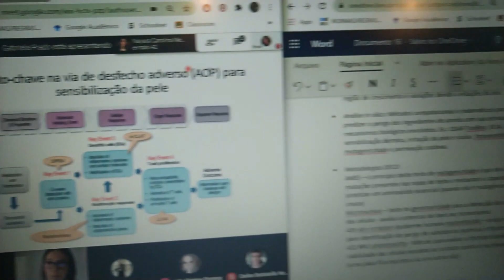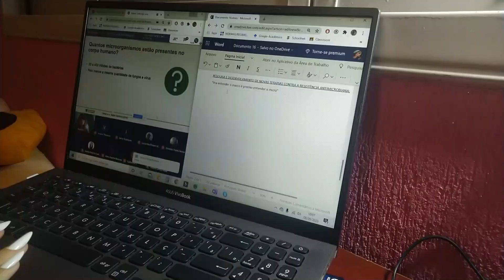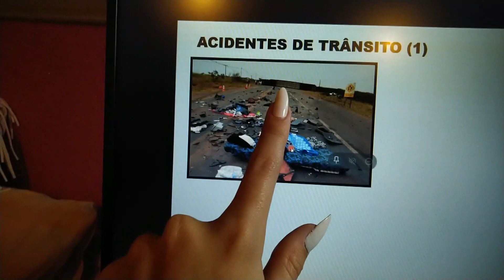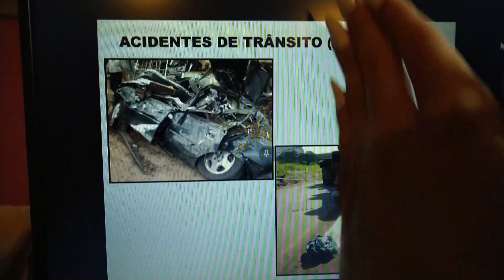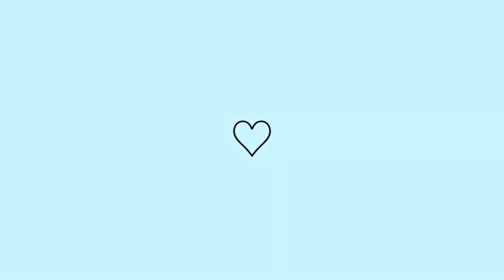VLOG: semana de PALESTRAS na faculdade | Vi Bulgarelli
Gravei pra vocês como foi a semana de workshop na minha faculdade, com várias palestras do meu curdo farmácia.
Compre qualquer coisa usando meu link da Amazon e ajude o Dulce Vi: